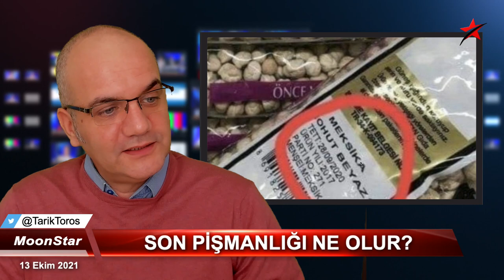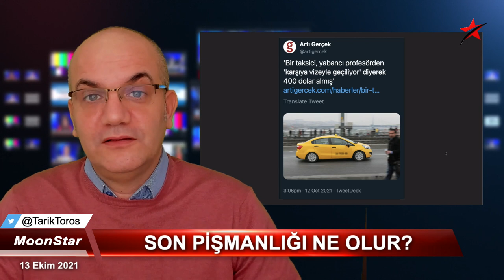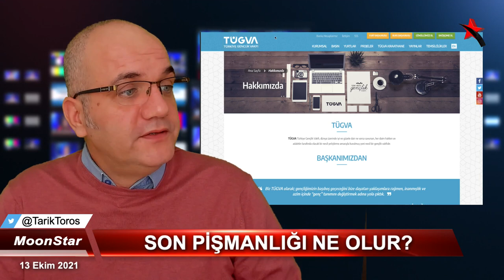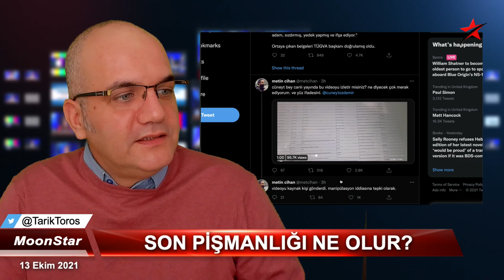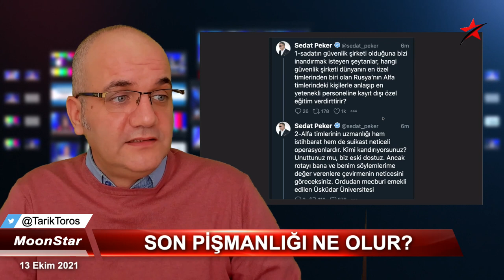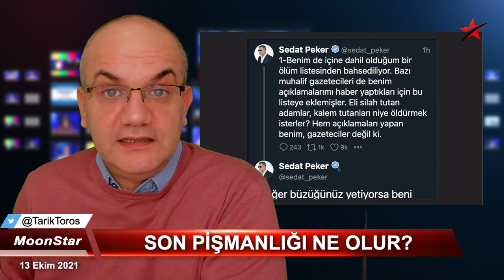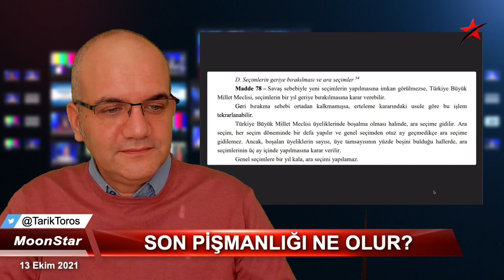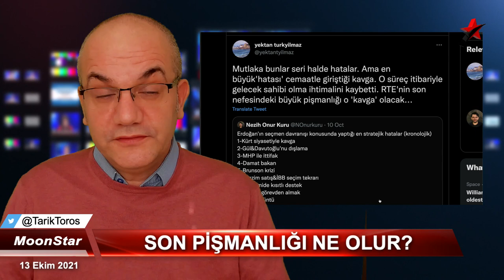Seçimi yaptırmaz, çünkü..? | Tarık Toros | Manşet | 13 Ekim 2021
13 Ekim 2021
Manşet

• Son nefesindeki en büyük pişmanlığı o kavga olacak
• "Siyasi cinayet" iddiaları, yandaşları telaşlandırdı
• Erdoğan kazanamacağı seçime girmez, yerine başkasını da sokmaz.. Çünkü o seçimi yaptırmaz.. Anayasa'da madde var, atlanıyor bu..!
• KHK'lar konusunda en güçlü açıklama, Babacan'dan geldi
• Eş-dost vakıfları, TÜGVA ve TÜRGEV'in bize anlattığı kadrolaşma veya zenginleşme değil, başka..
• 15 Temmuz, TSK- SADAT, "fetö taktiği" ve dahası..
• Meksika nohutu, "ÖNCE VATAN" markası
• Son seçim anketi.. kararsızlar dağıtılınca..
• Fişleme skandalı: Dolar karaborsaya düşebilir
• Dikkat: Döviz alım satımında kimlik tespiti zorunluluğu getirildi.